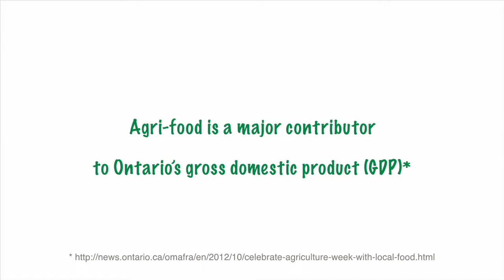Career Profile: Shows and Events Coordinator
Meet Sarah McIntosh, a Shows and Events Coordinator for John Deere!

As a Shows and Events Coordinator, Sarah travels across the country coordinating trade shows and sponsorship's John Deere has such as festivals, competitions and award shows.

To become a shows and events coordinator you will need a degree in Agriculture Business, Public Relations, Hotel and Restaurant Management, or Communications.

Some companies hire events managers to handle events, field days, trade shows etc. Some event managers are self-employed and contract their work out to different clients.